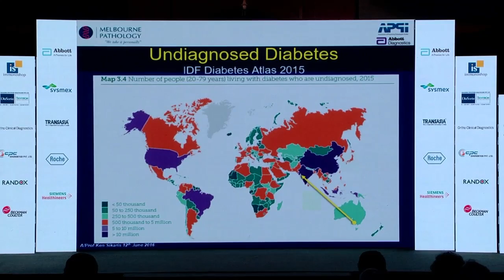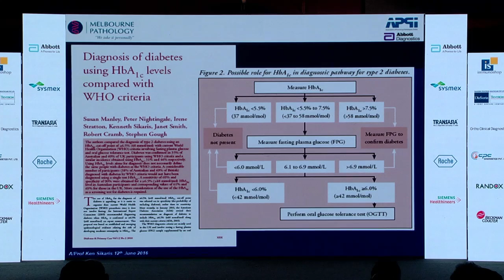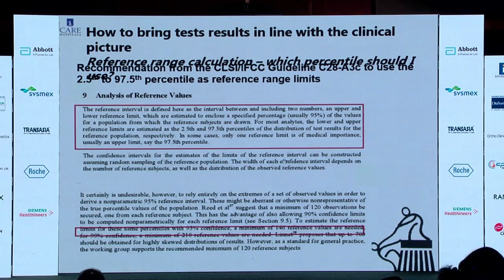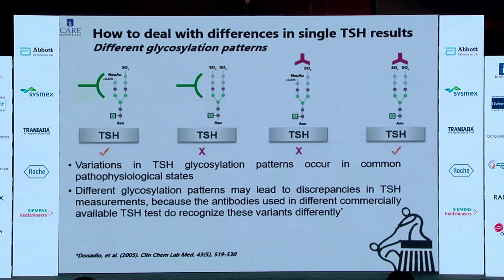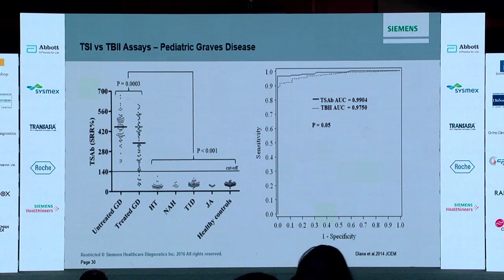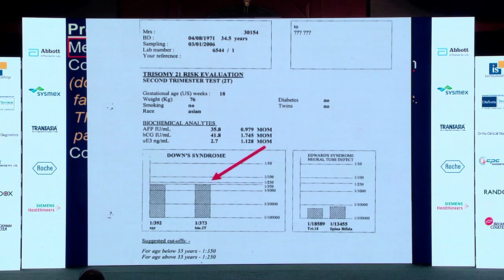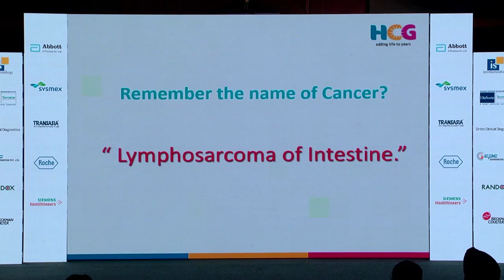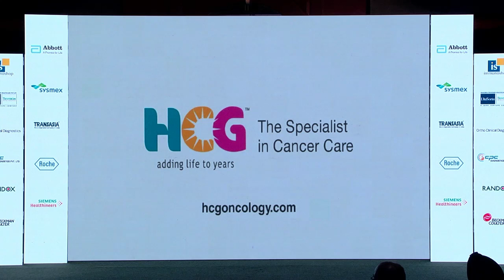APPI 2016 - 12th June - Hall A - Clinical Chemistry